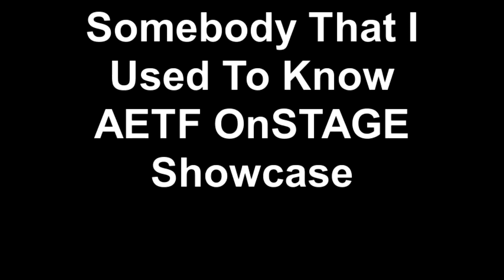Somebody That I Used To Know AETF OnSTAGE Showcase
Featuring Carter and Mallory